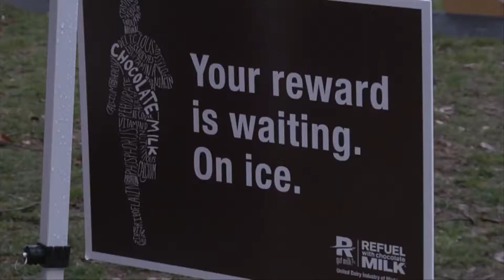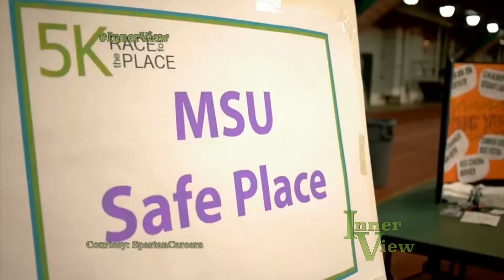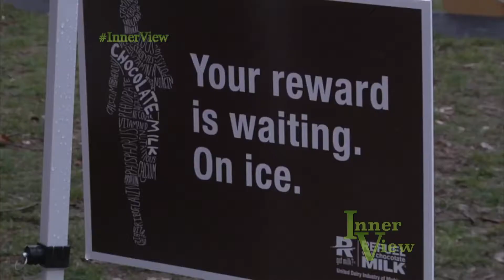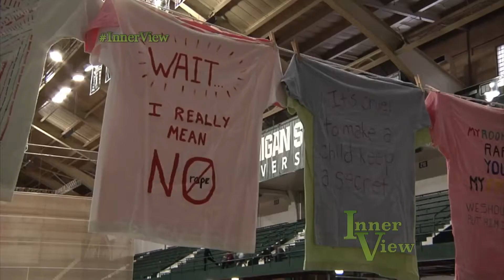InnerView: Race for the Place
On this edition of InnerView Director of MSU Safe Place Holly Rosen, Domestic Violence Survivor Bonnie Bucqueroux, and MSU Sexual Assault Program therapist Lauren Allswede join host Alexandra Ilitch to discuss the 2014 Race for the Place event benefiting MSU's Safe Place, a resource for Domestic Violence victims.

InnerView features guest experts taking a closer look into the workings of township government, township plans and services for community members, local events and issues affecting residents.